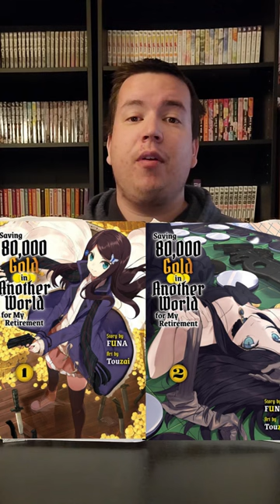Where It Left Off: Saving 80,000 Gold in Another World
Saving 80,000 Gold in Another World for My Retirement, is the story of a girl who discovers she has the ability to teleport between worlds and uses this power to attempt to save enough money to peacefully retire. Find out how the story continues after the end of season 1.

With Light Novels I would always recommend going through volumes that were already covered as they cover content left out of seasons that help flesh out the story more however this video covers how far adaptation of major events occurred between the two mediums.